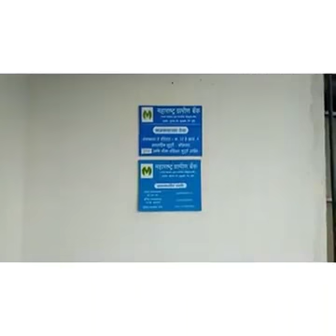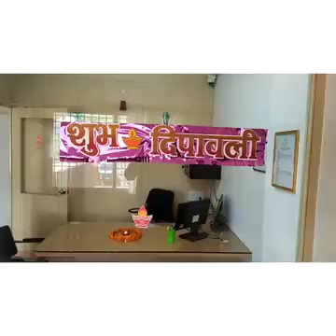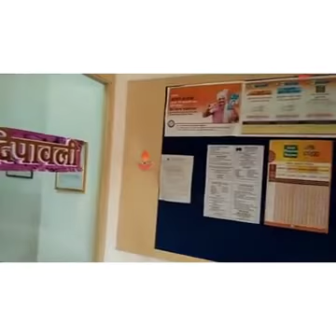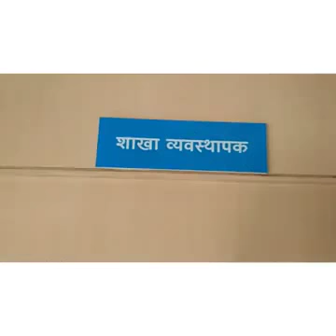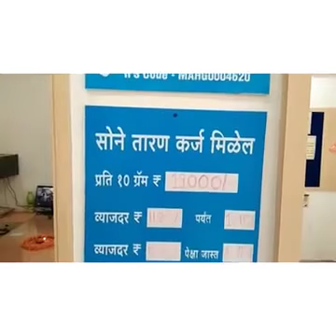Maharashtra Gramin Bank, Bhugaon Branch 4620 by Manoj Chaudhary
This Maharashtra Gramin Bank, Bhugaon branch,
Opening Date-22/02/2017

The RRB were established in India under RRB Act 1976[23(1)]. There are total 56 Gramin (RRB's) banks in India. Maharashtra Gramin Bank is one of them. Maharashtra Gramin Bank[1] is a Regional Rural Bank, in the State of Maharashtra, India. Govt of India vide its notification dated 25 March 2008 amalgamated the two RRBs i.e. Aurangabad Jalna Gramin Bank & Thane Gramin Bank into a single RRB named Maharashtra Godavari Gramin Bank. As per notification issued by Government of India, Ministry of Finance, Department of Financial Services ref no F.No 1/4/2006-RRB(II) dated 20 July 2009, Maharashtra Gramin Bank came into existence on 20 July 2009 after amalgamation of erstwhile Maharashtra Godavari Gramin Bank and Marathawada Gramin Bank. As per Government of India, Ministry of Finance order No. F1/4/2012-RRB, dated 17 July 2014. The bank's head office is in Aurangabad. The share capital of the bank is contributed by Government of India.

The bank has 391 fully computerised CBS branches as of 31 March 2016. Its branch network is concentrated in six regions of Maharashtra, namely, Aurangabad, Beed,Latur, Nanded, Parbhani and Thane. In the administrative setup of the bank, one CGM and two general managers report to the chairman.
There are 56 Regional Rural banks in india.
List of Regional Rural banks[3]
Allahabad UP Gramin Bank,
Andhra Pradesh Grameena Vikas Bank,
Andhra Pragathi Grameena Bank,
Arunachal Pradesh Rural Bank,
Assam Gramin Vikash Bank,
Bangiya Gramin Vikash Bank,
Baroda Gujarat Gramin Bank,
Baroda Rajasthan Ksethriya Gramin Bank,
Baroda UP Gramin Bank,
Bihar Gramin Bank,
Central Madhya Pradesh Gramin Bank
Chaitanya Godavari Grameena Bank,
Chhattisgarh Rajya Gramin Bank,
Dena Gujarat Gramin Bank,
Ellaquai Dehati Bank,
Gramin Bank Of Aryavart,
Himachal Pradesh Gramin Bank,
Jammu And Kashmir Grameen Bank,
Jharkhand Gramin Bank,
Karnataka Vikas Grameena Bank,
Kashi Gomti Samyut Gramin Bank,
Kaveri Grameena Bank,
Kerala Gramin Bank,
Langpi Dehangi Rural Bank,
Madhya Bihar Gramin Bank,
Madhyanchal Gramin Bank,
Maharashtra Gramin Bank,
Malwa Gramin Bank,
Manipur Rural Bank,
Rajasthan Marudhara Gramin Bank,
Meghalaya Rural Bank,
Mizoram Rural Bank,
Nagaland Rural Bank,
Narmada Jhabua Gramin Bank
Odisha Gramya Bank,
Pallavan Grama Bank,
Pandyan Grama Bank,
Paschim Banga Gramin Bank,
Pragathi Krishna Gramin Bank,
Prathama Bank,
Puduvai Bharathiar Grama Bank,
Punjab Gramin Bank,
Purvanchal Bank,
Saptagiri Grameena Bank,
Sarva Haryana Gramin Bank,
Sarva UP Gramin Bank,
Saurashtra Gramin Bank,
Sutlej Gramin Bank,
Telangana Grameena Bank, (Formerly known as Deccan Grameena Bank)

Regional Rural Banks were established under the provisions of an Ordinance passed in September 1975 and the RRB Act 1976 to provide sufficient banking and credit facility for agriculture and other rural sectors. These were set up on the recommendations of The M. Narasimham Working Group[1] during the tenure of Indira Gandhi's government with a view to include rural areas into economic mainstream since that time about 70% of the Indian Population was of Rural Orientation. The development process of RRBs started on 2 October 1975 with the forming of the first RRB, the Prathama Bank with authorised capital of Rs. 5 crore at its starting. Also on 2 October 1976 five regional rural banks were set up with a total authorised capital Rs. 100 crore ($10 Million) which later augmented to 500 crore ($50 million). The Regional Rural Banks were owned by the Central Government, the State Government and the Sponsor Bank (there were five commercial banks, Punjab National Bank, State Bank of India, Syndicate Bank, United Bank of India and UCO Bank, which sponsored the regional rural banks) who held shares in the ratios as follows Central Government – 50%, State Government – 15% and Sponsor Banks – 35%.[2] Earlier, Reserve Bank of India had laid down ceilings on the rate of interest to be charged by these RRBs.